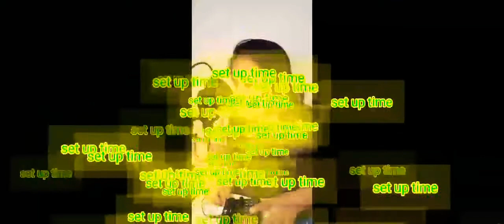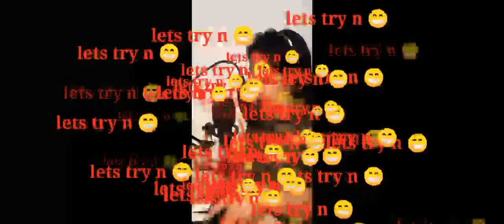set up time.....bsl v8 plus live broadcasting......